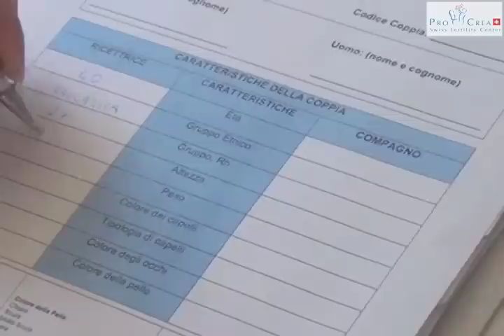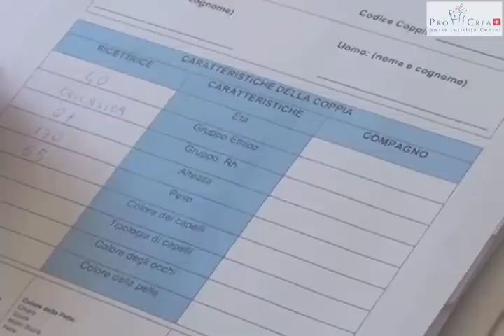Cos'è l'ovodonazione?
L’ovodonazione è una tecnica della medicina della riproduzione in tre fasi che consiste nel far ricorso a degli ovuli di una donatrice, che saranno fecondati con il seme del partner.
Le indicazioni per accedere all’ovodonazione sono:
- esaurimento della funzione ovarica;
- menopausa precoce fisiologica;
- menopausa chirurgica (asportazione parziale o totale delle ovaie);
- malattie genetiche trasmissibili alla prole;
- plurimi fallimenti di fecondazione nelle tecniche di procreazione assistita;
- plurimi fallimenti di annidamento embrionale;
- endometriosi.